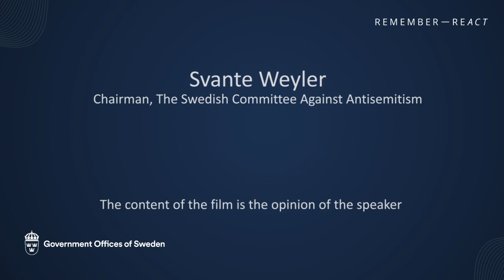Svante Weyler on suitable pledge to the Malmo Forum REMEMBER-REACT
Svante Weyler, Chairman of The Swedish Committee Against Antisemitism, on what a suitable pledge to the Malmo Forum could be. The content of the film is the opinion of the speaker.